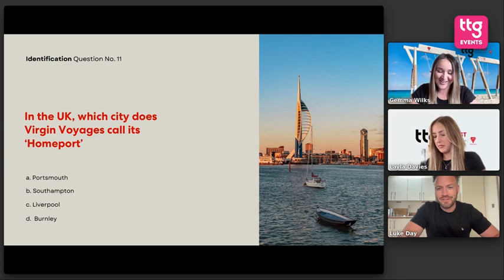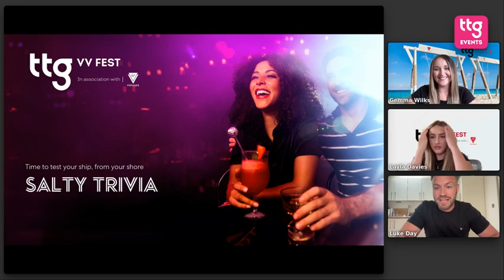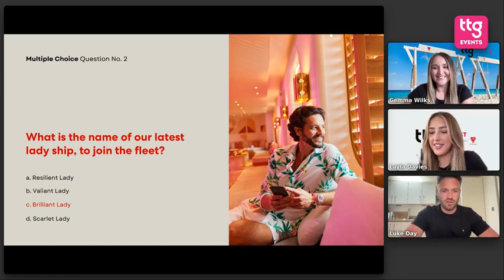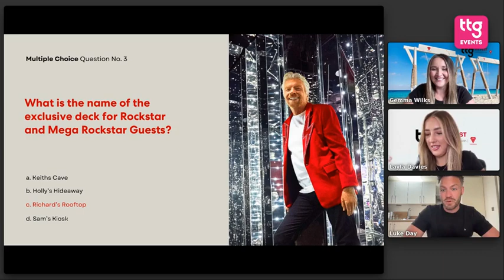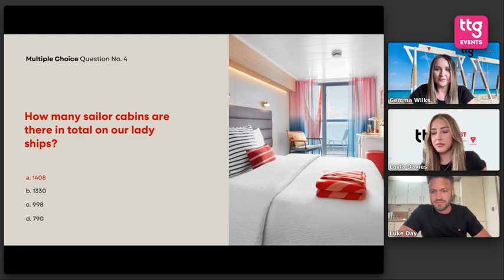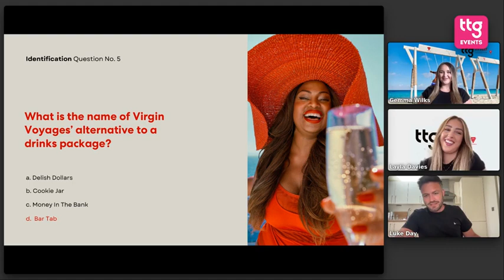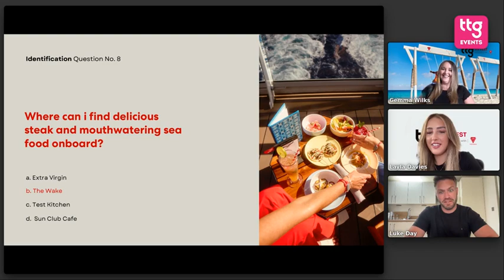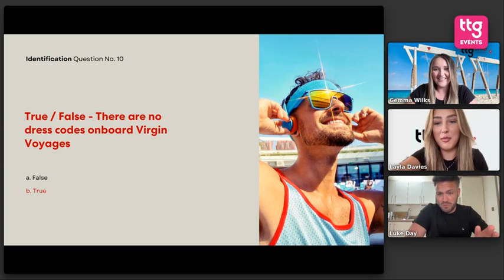TTG VV Fest 2024: Salty trivia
We've got that Friday feeling! Join us for a fun, interactive quiz testing your Virgin Voyages knowledge – there are plenty of exciting prizes to be won here, including a place on a Virgin Voyages cruise.